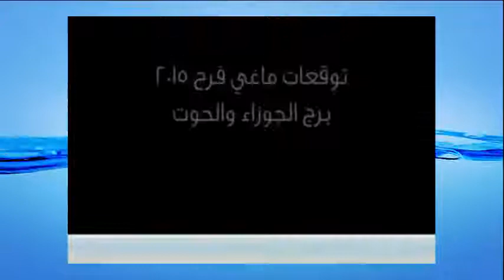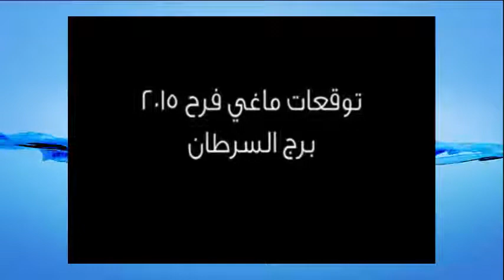ابراج ماغي فرح 2015 هل صحت التوقعات ؟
كل سنة تقوم المنجمة اللبنانية الشهيرة ماغي فرح باصدار مجموعة من التوقعات. وهذا العام 2015 كان لها توقعات لكل برج من الابراج الفلكية. مع نهاية هذا العام نعود لنتذكر معاً ماذا كانت توقعات ماغي فرح لابراج 2015 وما الذي صاب منها وما الذي خاب.